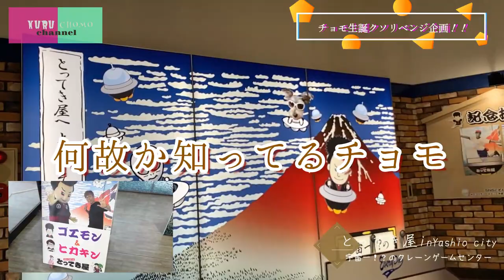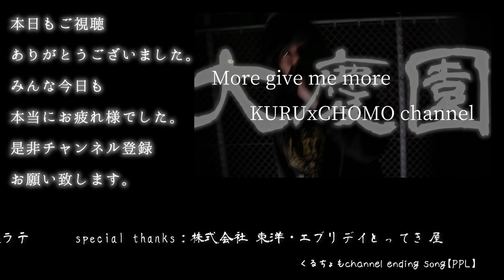宇宙一のクレーンゲームセンターでチョモの誕生日プレゼントを取ってあげた【前編】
今年もやってまいりました９月２日は、
山田通天閣こと、チョモLaラテのお誕生日！！

去年は千葉県市川にある大慶園というアミューズメントパークで
好きな景品を好きなだけ踝が取ってあげる企画をやりましたが、

今年は埼玉県は八潮市にあります
「エブリデイとってき屋」さんというゲームセンターに行ってみました！

クレーンゲーム 設置台数448台の宇宙一のゲームセンター！
景品数も5000アイテム以上！！

さぁこの規格外のゲームセンターで
チョモの欲しい景品を踝はGETする事ができるのか！？

【動画リンク】
去年の動画
山の中にある謎の巨大ゲームセンターに潜入　DQNの巣窟？

【関連リンク】
エブリデイとってき屋
埼玉県八潮市大字上馬場460-1